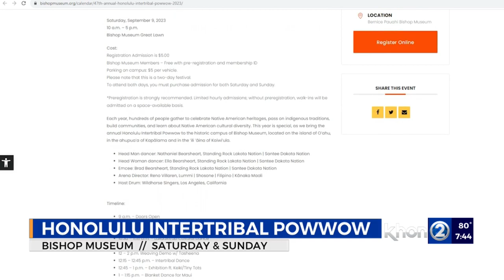Honolulu Intertribal Powwow returns to Bishop Museum this weekend